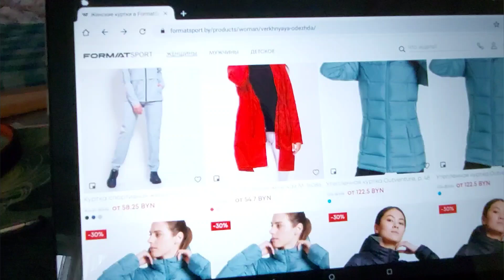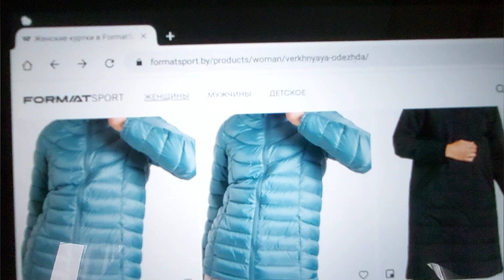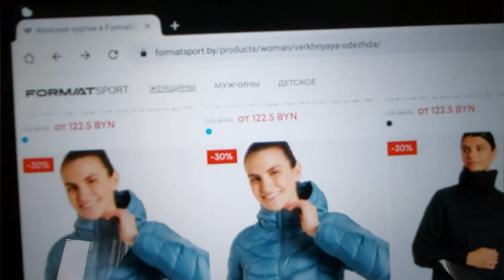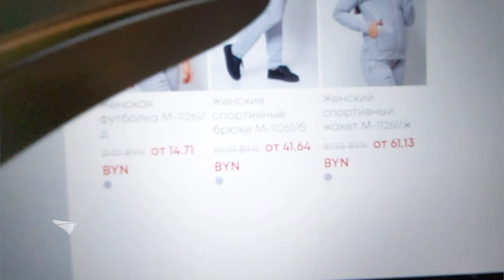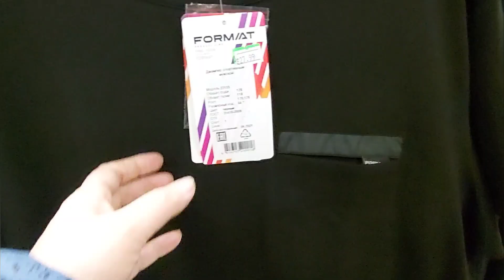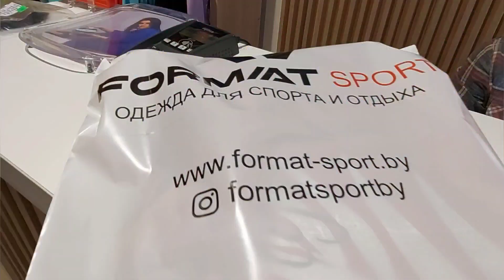Заказать просто,однако за время пути ,цена могла подрасти!!!.Интернет-магазин Formatsport.by.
Заказ в интернет-магазине  Formatsport.by.Легко заказать,а забрать  ?..Почему  не отдают заказ?